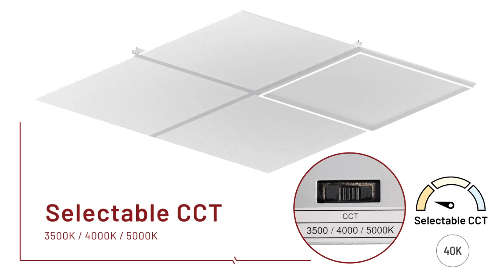2'x2' Frame Light with Selectable Lumens & CCT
Overview of our 2'x'2' Commercial Grade Lay-In Luminaires.
- Available for 2'x2' ceiling tile (2'x4' coming soon)
- Selectable Lumens (4000lm / 4400lm / 5000lm)
- Selectable CCT (3500K / 4000K / 5000K)
- 120-277V input; 0-10V dimming